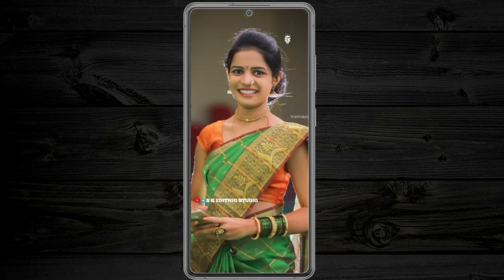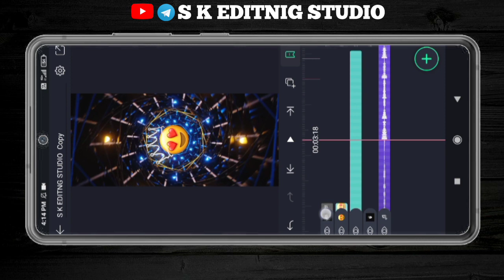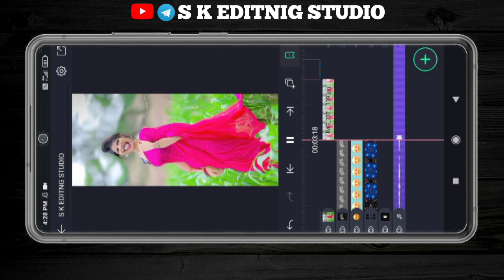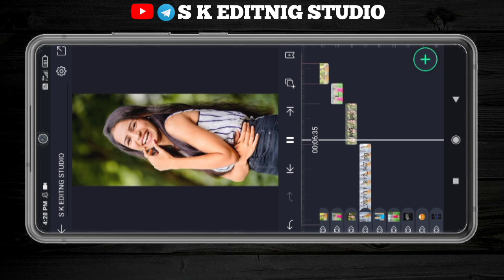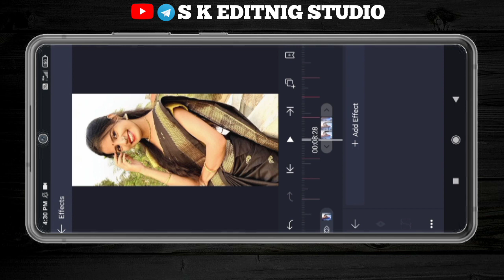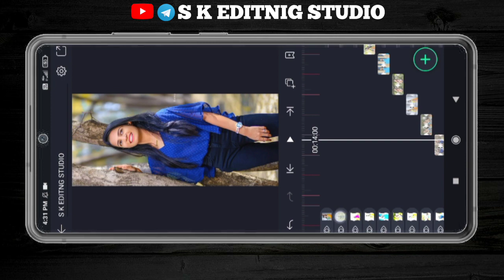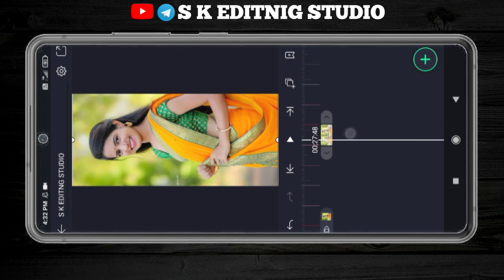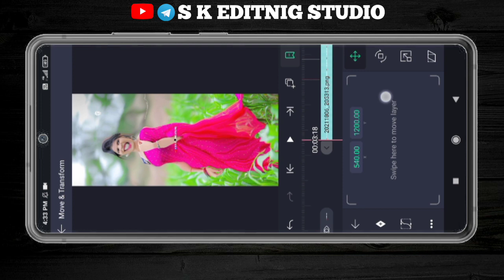alight motion Kannada JANPAD video new trending shake effect video editing in Kannada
Trending, Kannada Status video, Nisha Guragain, Nisha Guragain Status Video, Alight motion new Shake Effect, Kannada Editing, New Status Video Editing, Full Screen Status Video Editing, 4k ultra HD quality video Editing, Kannada s k ending studio Kannada JANPAD video editing

Alight motion, Nannavale Nannavale song status video editing in alight motion, Nannavale song, full screen video editing in alight motion, kannada, new alight motion shake effect, 4k video editing in alight motion, s k editing studio